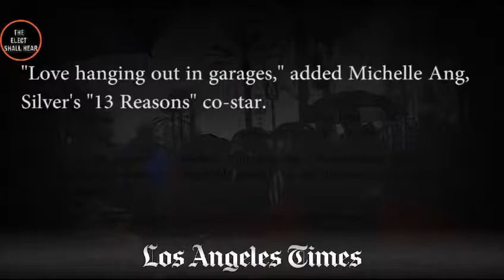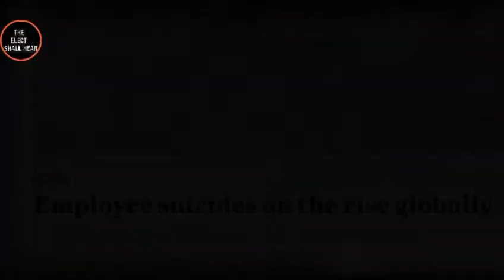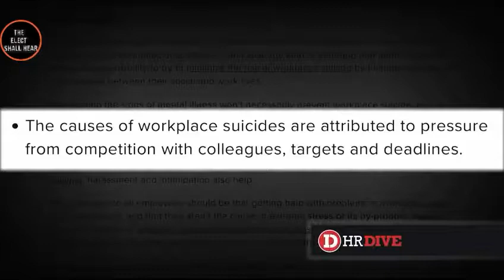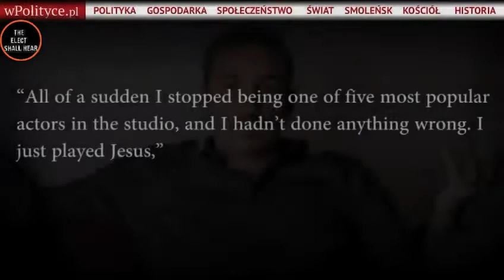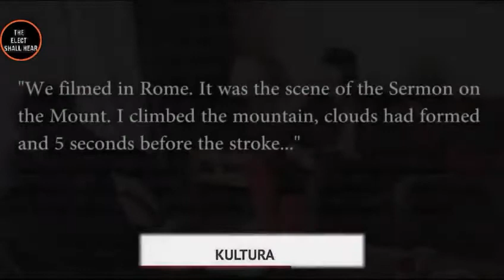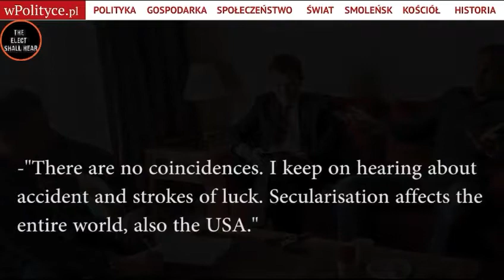LOOK AT THIS WORLD (ISAIAH 13:11)